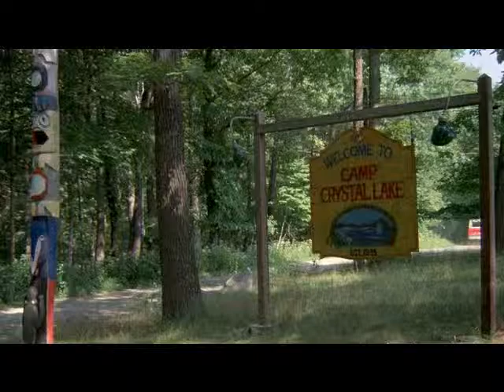JASON VOORHEES TRIBUTE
Halloween is round the corner. so heres my Tribute to the the boogeyman of Camp Crystal Lake, Jason Voorhees. Hope you Enjoy!